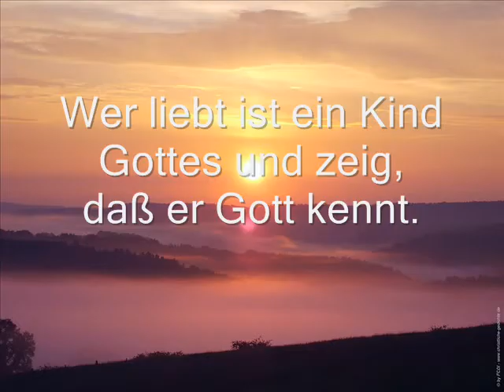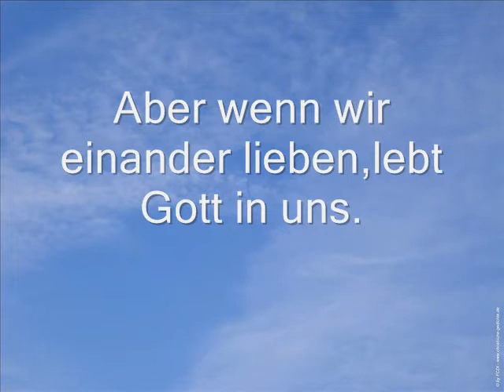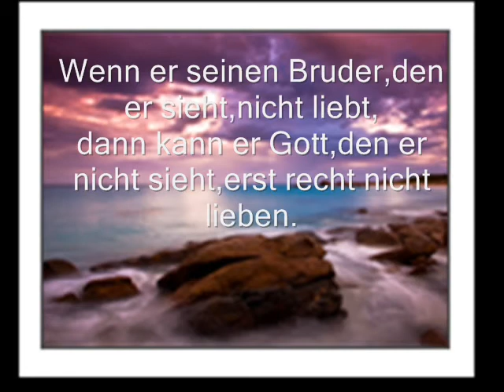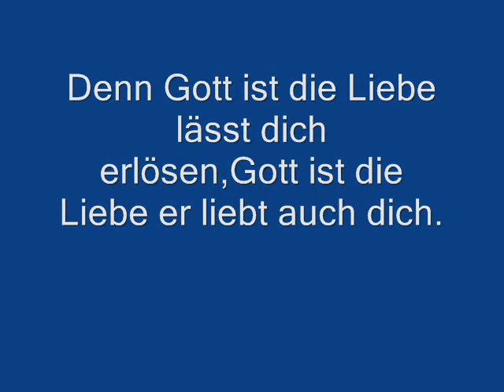Film Gott ist Liebe!.wmv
Gott ist ist Liebe und er liebt auch dich.